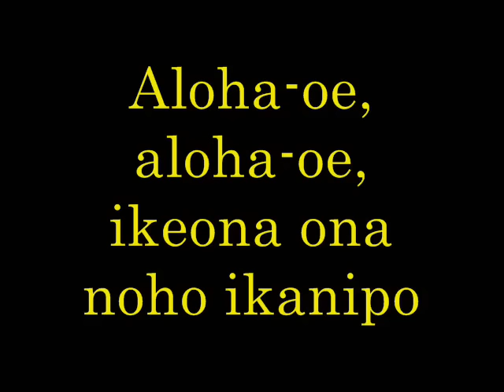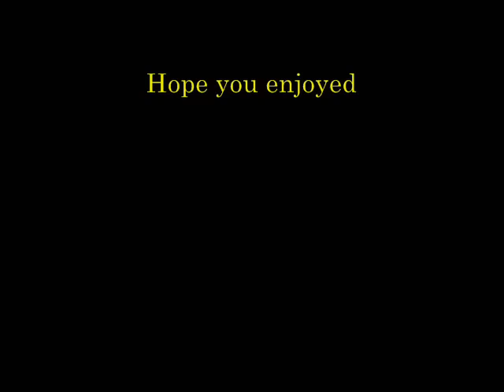Aloha Oe Lyrics